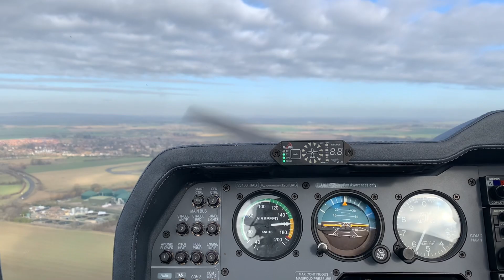Morning at Benson - Aviation Music Video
Lovely day doing my Air Experience Flight at RAF Benson!

G-CGKU, Tutor T1, 9th February ‘23

Socials:
- MSFS (Xbox): LHRAviatorYT
- GeoFS + FlightGear: H-AVIA

Devices:
- iPad Mini 4 (A8 chip)
- iPhone XS  (A12 Bionic chip)
- iMac 21.5’ - late 2013 (Intel Core i5 + Intel Iris 1536 MB graphics + 500GB SSD + 8GB RAM)
- ASUS Vivobook Pro 15 - (AMD Ryzen 5600H + AMD Radeon graphics + 512GB SSD + 16GB RAM)
- Xbox Series X (1TB SSD)
- Thrustmaster T-Flight HOTAS One
- Sony WH-CH700N wireless headphones
- Razer Cynosa Chroma keyboard

Just upgraded to CapCut, let me know if you prefer it!